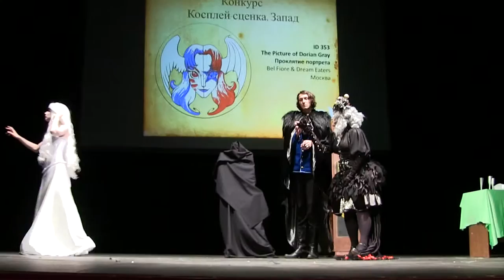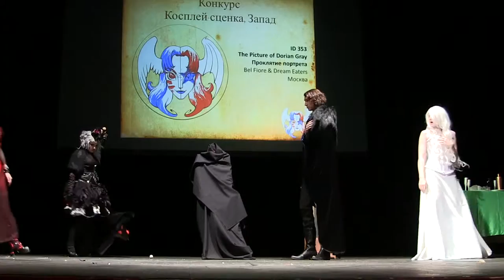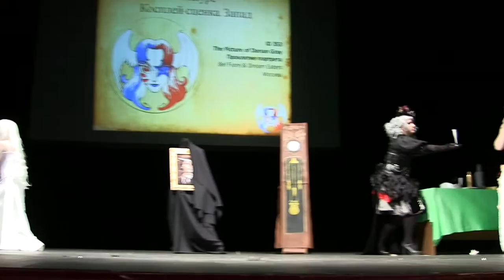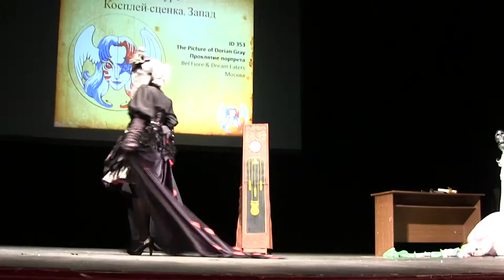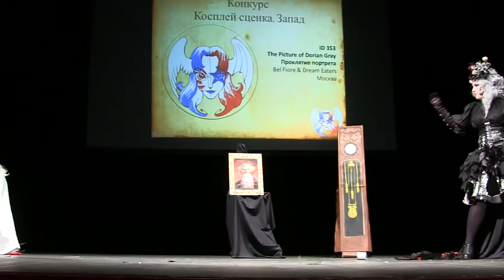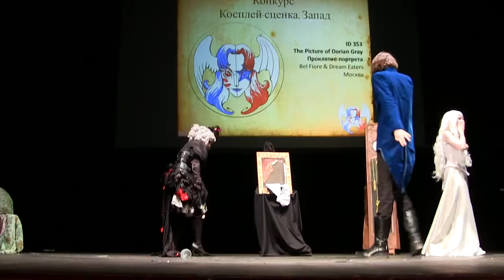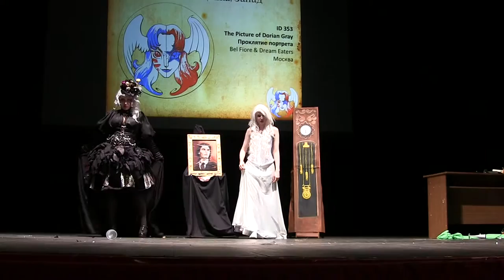ANIMATRIX 2013 "The Picture of Dorian Gray" - Проклятие портрета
353  Постановки →
Косплей-сценка "The Picture of Dorian Gray" - Проклятие портрета - Bel Fiore & Dream Eaters - Москва

Kasahara
Lisaarven
Dobbi Sallozare
Amil
Enolantis
Ice Queen
Eva Flowering